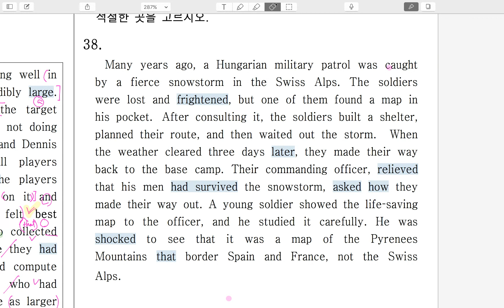2015년9월 고1 38번